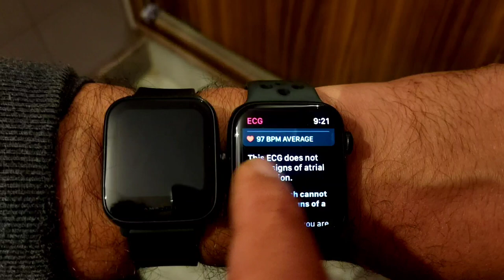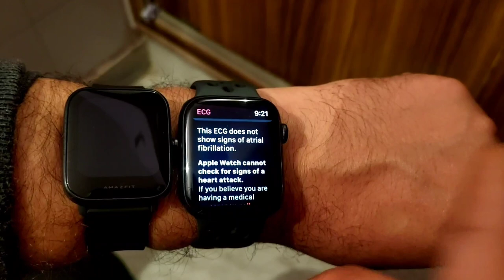Amazfit Bip U vs Apple Watch Series 6 || Heart rate comparison || Apple Watch Series 6 Competitor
Amazfit Bip U vs Apple Watch Series 6 || Heart rate comparison
Apple Watch Series 6 Competitor